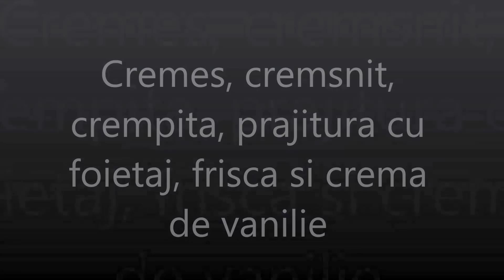Cremes, cremsnit, crempita, prajitura cu foietaj, frisca si crema de vanilie | Gina Bradea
Cremes, cremsnit, crempita, prajitura cu foietaj, frisca si crema de vanilie, este o reteta simpla, nu foarte scumpa si tare buna. Nu se face greu, asa ca va invit sa probati reteta. Mai multe retete de prajituri deosebite gasiti pe blogul Pofta buna, retete cu Gina Bradea, aici